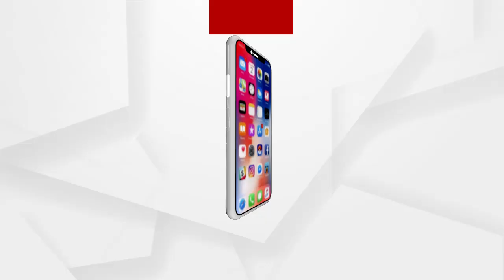ସରକାର କାଲ ହୋଇଯାଇଛନ୍ତି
ଏଏନଏମ କର୍ମୀ ଧାରଣା : ସରକାର କାଲ ହୋଇଯାଇଛନ୍ତି...ଆମେ ହକ୍ ନେଇ ଯିବୁ ନହେଲେ ଆତ୍ମାହୁତି ଦେବୁ